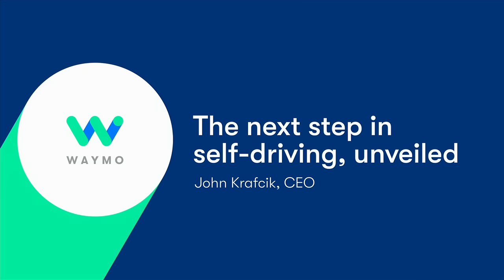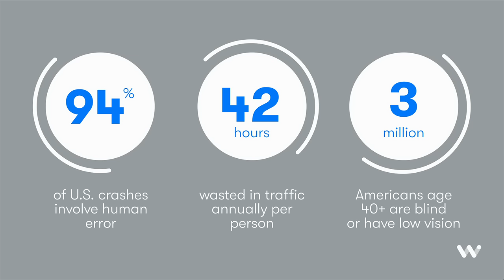Waymo Livestream Unveil: The Next Step in Self-Driving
Tune in at 7 AM PT / 10 AM ET on Tuesday, March 27, to see the latest from Waymo live from New York City.